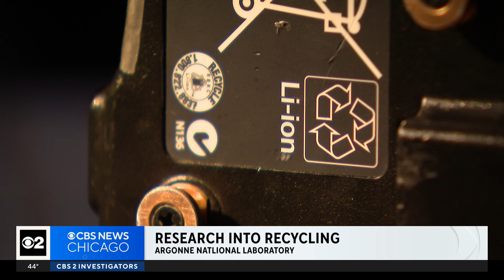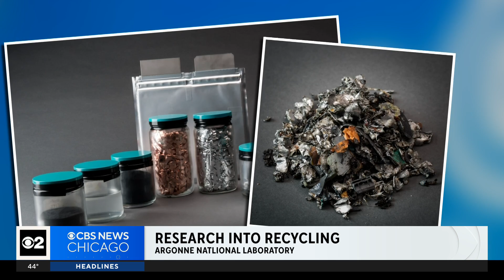Chicago area researchers study methods for recycling used batteries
CBS 2's Joe Donlon got a rare look inside a facility in Chicago's southwest suburbs, where researchers from Argonne National Lab study what happens to those batteries when we're done with them.